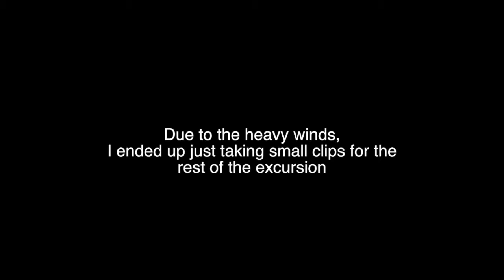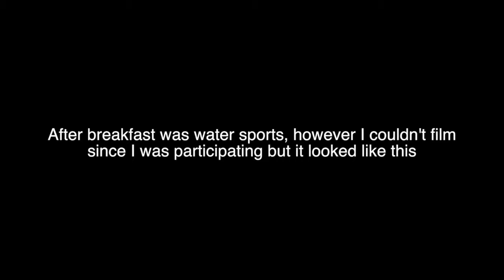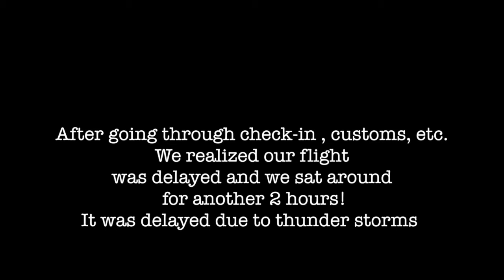Travel Vlog: WE’RE GOING HOME | Aruba Vacation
Hey Loves,

This is the final part of my 3 part series trip to beautiful Aruba. I had so much fun with my family and this vacation was very much needed.
Thank you guys for letting me bring you along and explore with me. I hope you enjoy.

Name~ Alana
Age~ 20
Socials